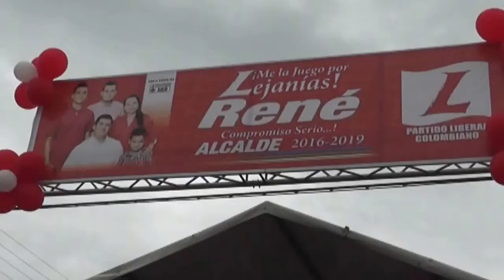Lanzamiento campaña de René Galindo a la Alcaldía de Lejanías Meta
AGRADECIMIENTO ESPECIAL:

SIMEY SIERRA
JHON SEBASTIÁN DÍAZ

EDUAR GÓMEZ

MARIANA HUERTAS
ELVER GARCÍA

CANCIÓN: CHOLO VALDERRAMA: COLOMBIA